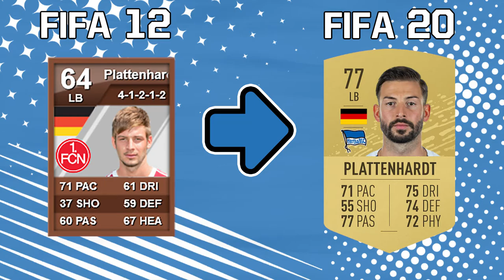Fifa 20 Hertha BSC First and Present Ultimate Team Cards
My Fifa20 First and Present Cards for Hertha BSC ( Bundesliga )

Players:
♠ Alexander Esswein
♠ Lukas Klünter
♠ Pascal Köpke
♠ Jordan Torunarigha
♠ Javairo Dilrosun
♠ Maximilian Mittelstädt
♠ Matheus Cunha
♠ Peter Pekarik
♠ Mathew Leckie
♠ Marius Wolf
♠ Thomas Kraft
♠ Dodi Lukebakio
♠ Santiago Ascacibar
♠ Arne Maier
♠ Vladimir Darida
♠ Per Ciljan Skjelbred
♠ Dedryck Boyata
♠ Marko Grujic
♠ Marvin Plattenhardt
♠ Vedad Ibisevic
♠ Karim Rekik
♠ Salomon Kalou
♠ Niklas Stark
♠ Krzysztof Piatek
♠ Rune Jarstein